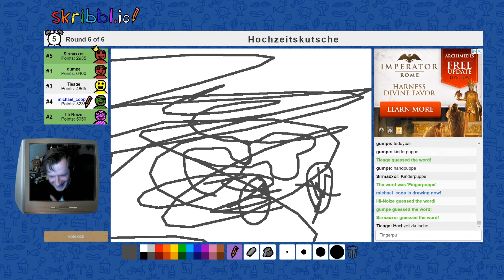Kanaltrailer 2020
Neue Vorstellung des Kanals...